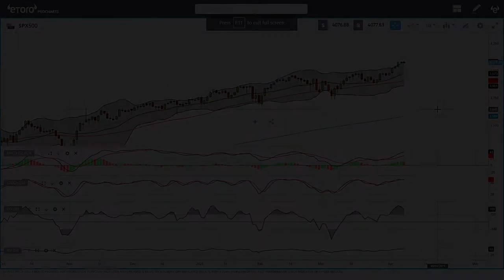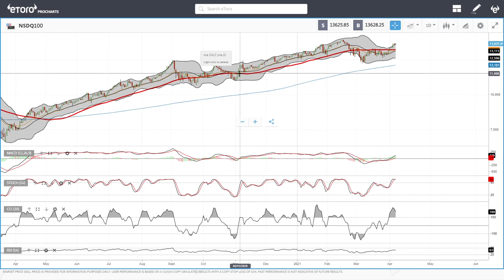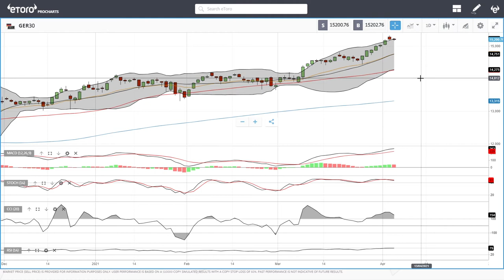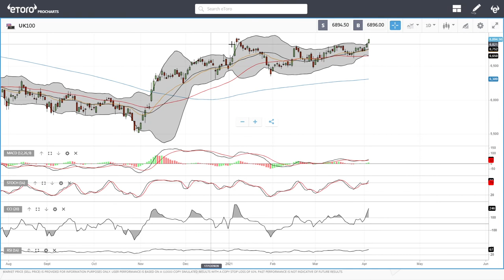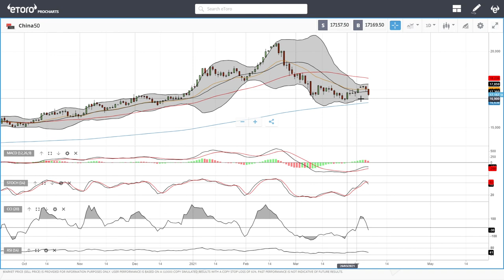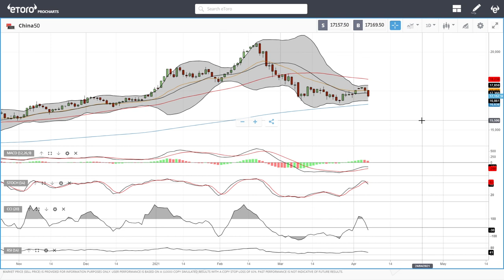S&P500, DJ30, Nasdaq, DAX, FTSE, China50 forecast for April 08, 2021